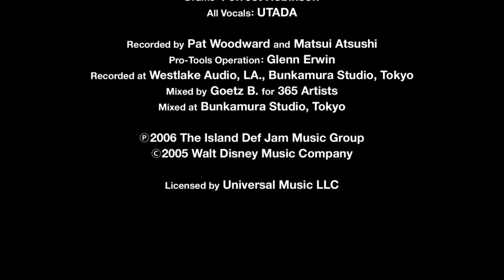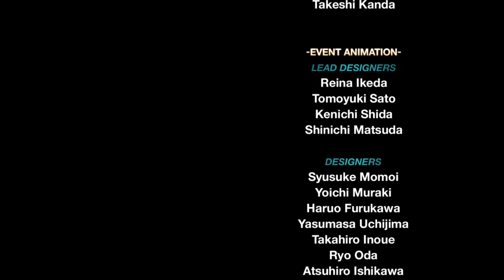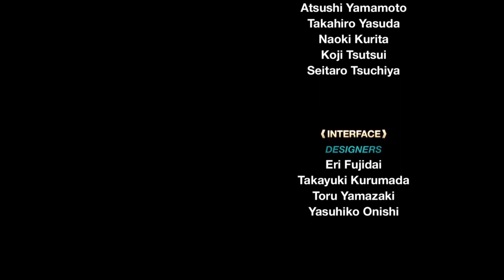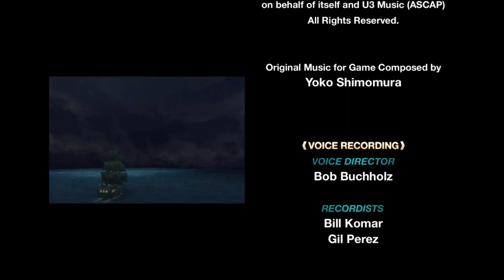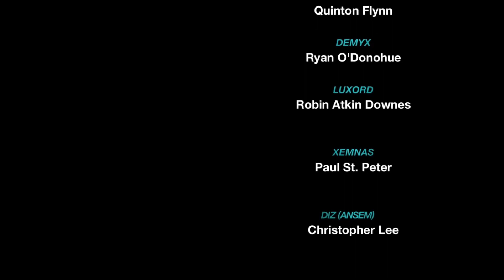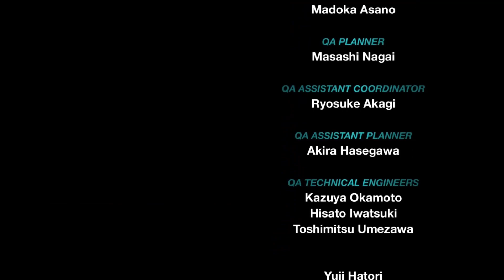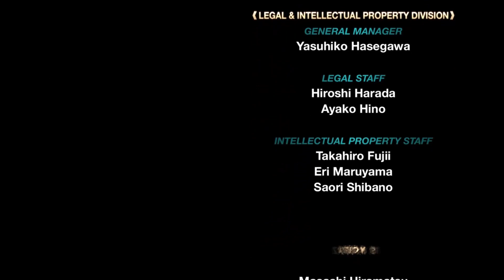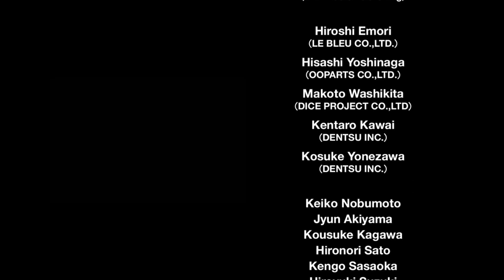Kingdom Hearts II Final Mix Theater Mode Scene 658- The Letter